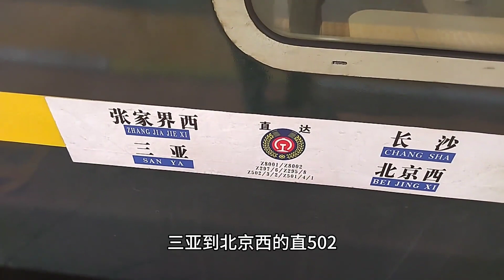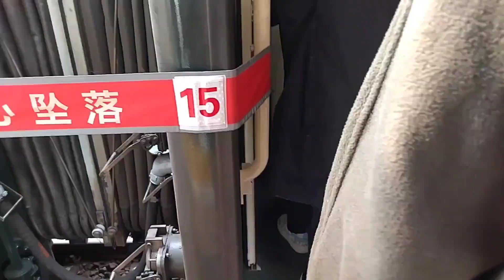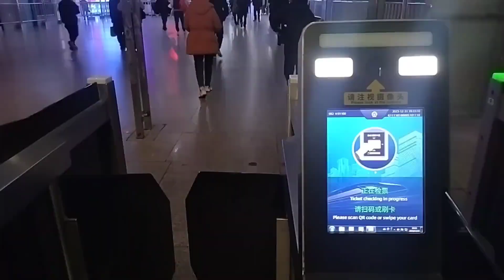2023年最后一天乘坐火车Z502次，郴州到武汉，人山人海车厢爆满